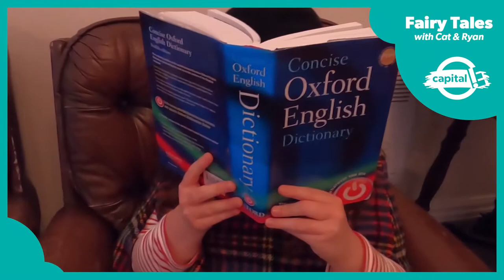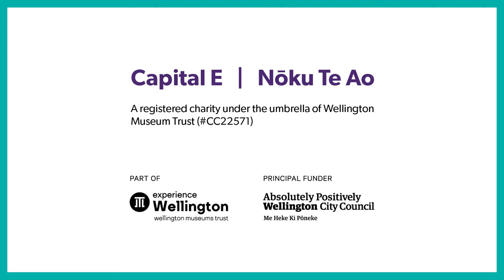Fairy Tale Adventures Online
Join Cat and Ryan in a Fairy Tale Adventure of Hansel and Gretel. Take a tour of the evil step mother's bubble and follow the path in the woods on a mission to get some berries. Full of twists, turns, and magic spells but beware of the wicked witch!